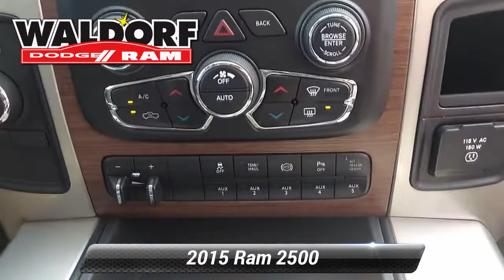Used 2015 Ram 2500 Laramie, Waldorf, MD WN5644B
Waldorf Dodge

[RLVID:3738:e8f50e75d327ce6c:310c25ccc76e6f13:1]